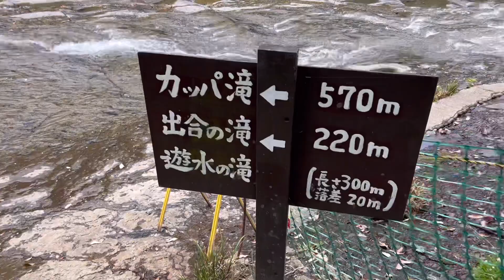【熊本阿蘇小国の旅キャンプ🏕】★1/キャンプ場周辺の探索とキャンプ飯‼︎やらかしました…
皆様　おはようございます

★1 小国キャンプの後編です🌲

今回もありえないドジっ子でした…

★1-前編もぜひご覧ください
【熊本阿蘇小国の旅キャンプ🏕】キャンプ場へ到着するまでの道中とお昼のキャンプ飯‼︎ (★1-前編)